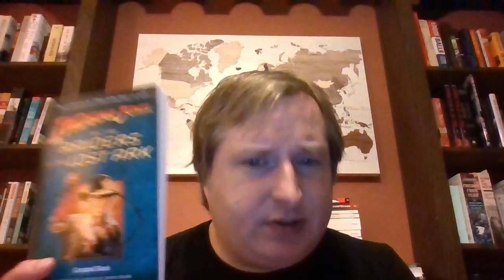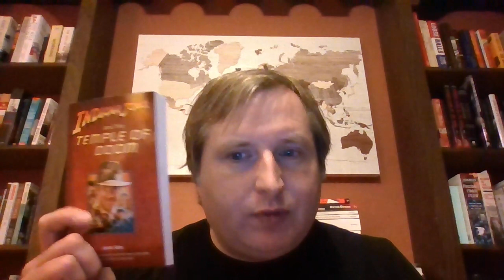Movie Novelizations: Raiders of the Lost Ark and Indiana Jones and the Temple of Doom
I talk about the movie novelizations of the first two Indiana Jones movies. I touch upon the nostalgia around the franchise and novelizations of classic movies.